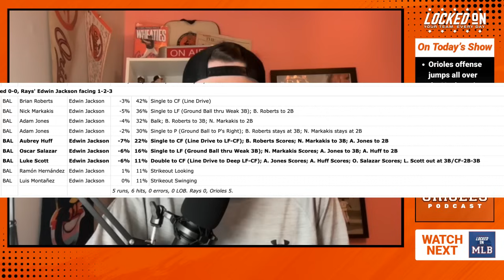Orioles best the Yankees again but declare Grayson Rodriguez out for the season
The Baltimore Orioles got another win over the New York Yankees on Wednesday night as the bats jumped all over New York pitching. Host Connor Newcomb recaps the victory and highlights performances from Zach Eflin,  Gunnar Henderson, and Jacob Webb.

Then, Connor discusses the impact of Grayson Rodriguez being officially shut down for the remainder of the 2024 season. What will the Orioles playoff rotation look like without Rodriguez in it?

For your next listen, check out the Locked On MLB podcast. Prepare for the Fall Classic with Sully, who has it all covered every single day. Click HERE to listen now. Part of the Locked On Podcast Network. Your Team. Every Day.

Booking.comThe right stay can make you a fan of any US city. Even your baseball rivals. Book today on Booking.com – the official accommodation partner of major league baseball. Booking dot come, Booking dot YEAH!

RobinhoodRobinhood Gold provides the privileges of a high net worth for any net worth. These generous benefits are now available for only $5/month. The new gold standard is here with Robinhood Gold.Sign up

and use code lockedonmlb to win $50 instantly when you play $5. You don't even need to win to receive your $50 bonus, it's guaranteed! Prizepicks. Run Your Game.

FanDuelYou can start the season with a big return on FanDuel. Place your first FIVE DOLLAR bet and you’ll get started with TWO HUNDRED DOLLARS in BONUS BETS - guaranteed !Visit FANDUEL.COM to get started.